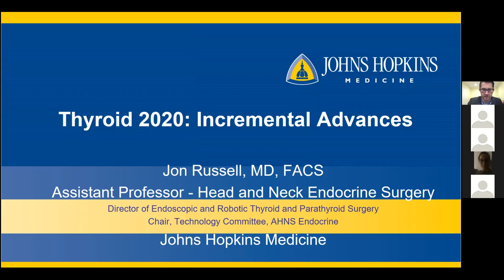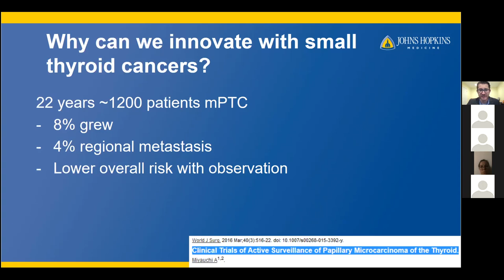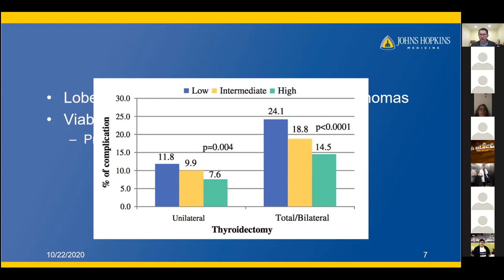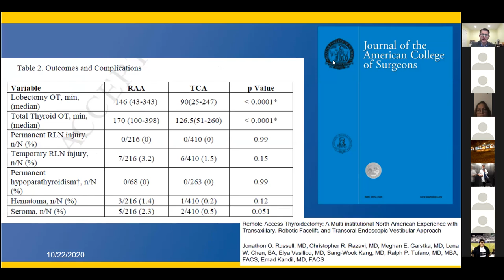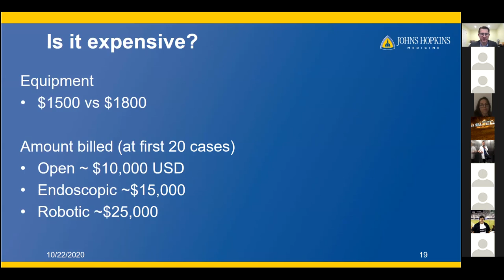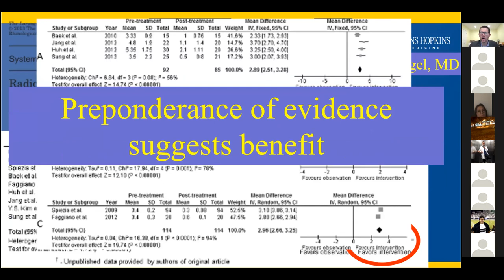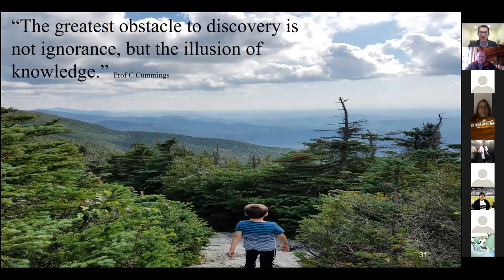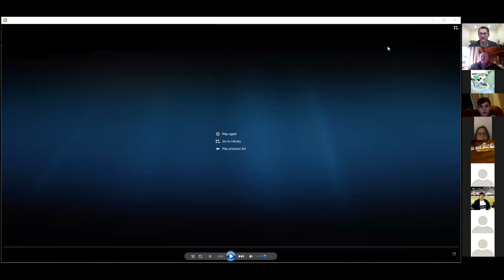Thyroid Surgery 2020 - Incremental Advances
A/Prof John Russell
Director of Endoscopic & Robotic Thyroid & Parathyroid Surgery
Johns Hopkins Medicine